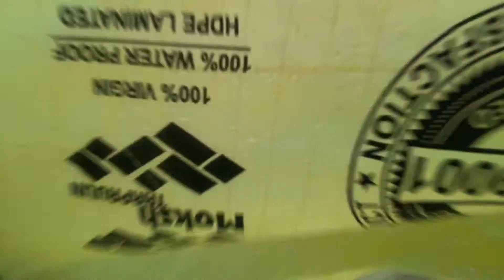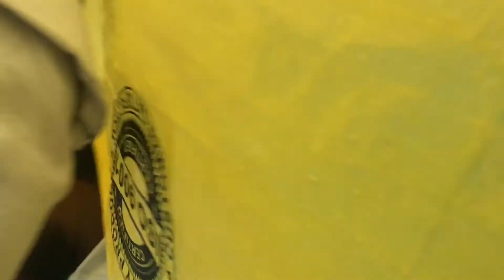500 pani puri eating contest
Hello everyone I'm Dina back to again I bring new video video about paanipuri eating challenge

Watch till end I hope you like it

Song Title : Master the Blaster
Album / Movie
Composed by AnirudhRavichander
Lyrics Written & Performed by BjornSurrao

Song Title : Tesher - Jalebi Baby
Singing/Vocalist
- Shweta Subram
- Neha Sharma